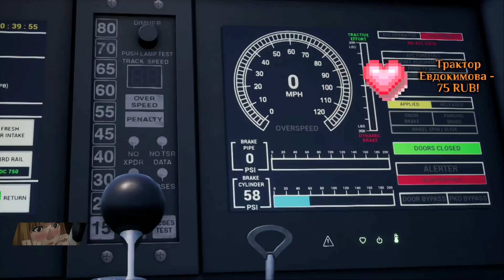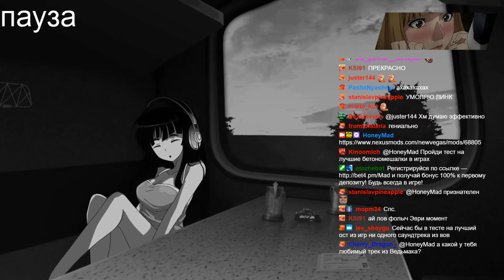Мэддисон водит Нью-Йоркскую электричку в игре Train Sim World